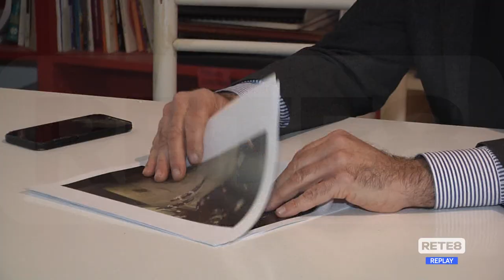L’Aquila - I cittadini segnalano disparità nelle multe